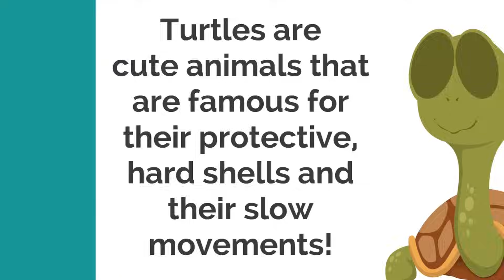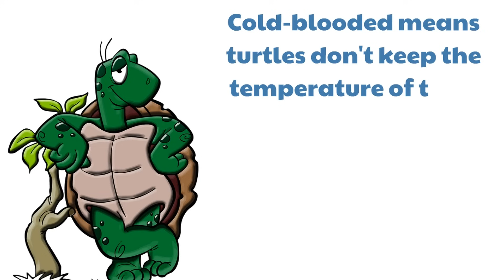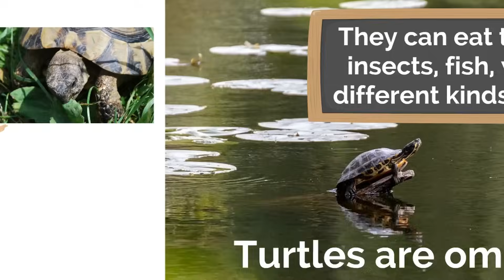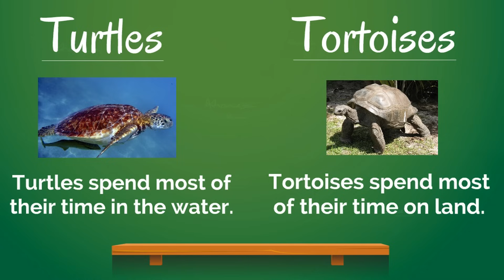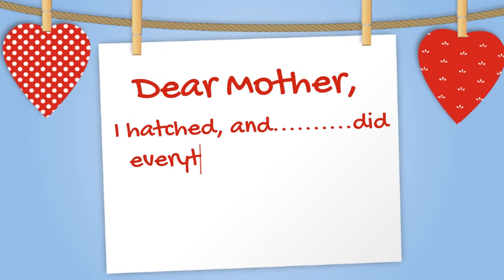Turtle Facts for Kids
Fun facts about turtles! This turtle learning video for kids is the classroom edition of our turtle video. The classroom edition videos feature the learning content without the kids' comments. Which turtle fact was your favorite?

0:00 What are turtles?
1:23 Turtles are cold-blooded
2:15 Turtles are vertebrates
2:54 What do turtles eat?
3:57 Are turtles social creatures?
5:11 A big difference between turtles and tortoises
5:40 Sea turtles